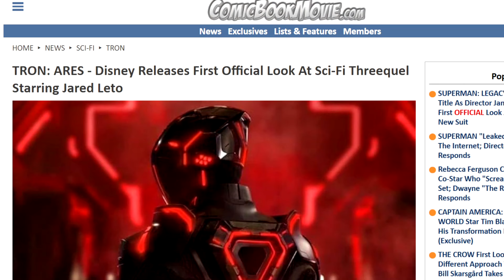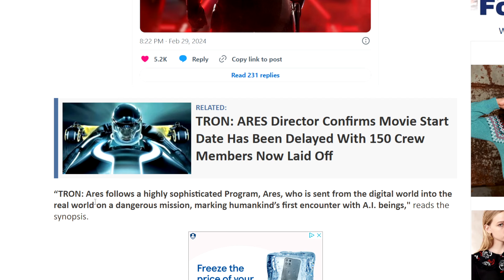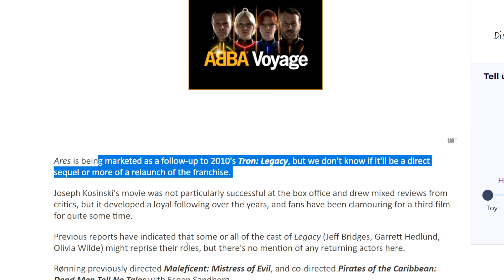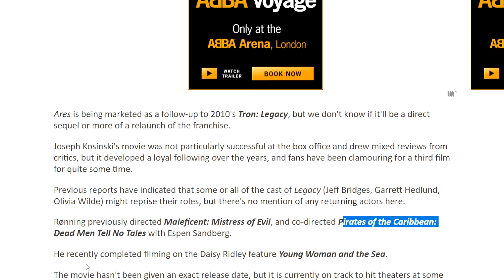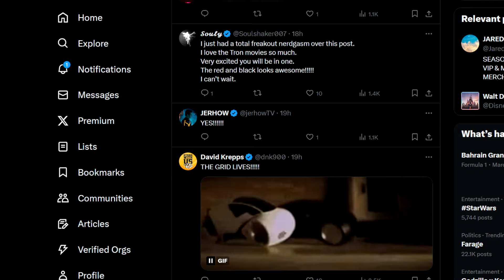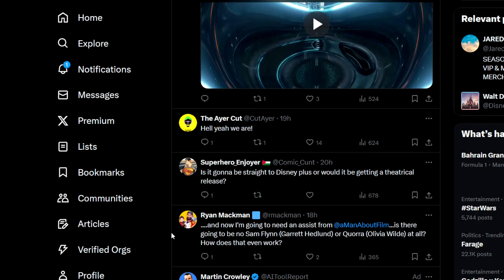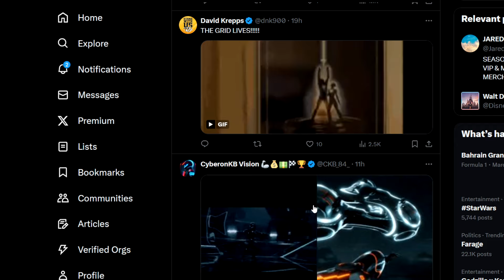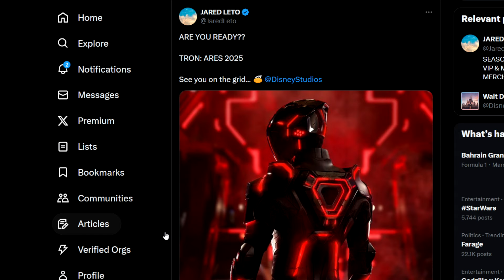FIRST LOOK Jared Leto TRON: ARES